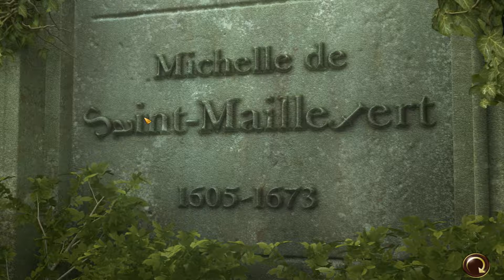Geheimakte 2 - Puritas Cordis Gameplay Part 11